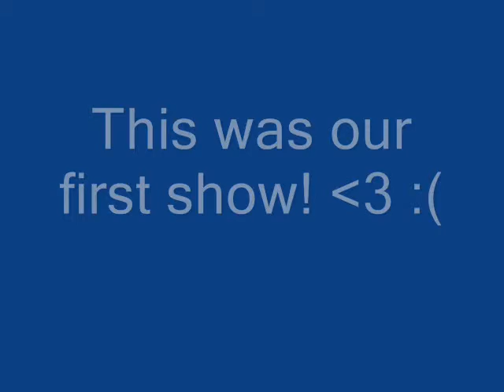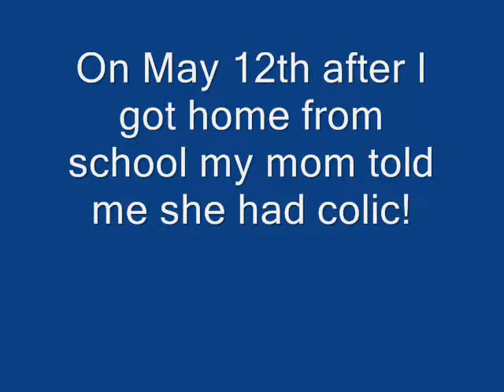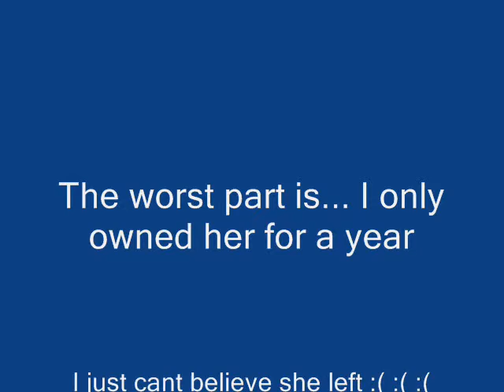Kassee R.I.P.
This is to sad for me to talk about! :(